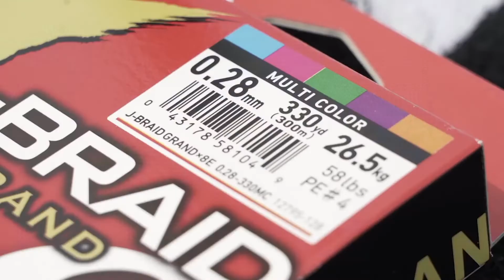J-Braid, el trenzado de Daiwa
✅ La gama de trenzado J-Braid es extensa y cuenta con muchos pescadores que lo aprecian y utilizan en sus pescas, tanto al Spinning como al Baitcasting. Un ejemplo es este video que nos llega de UK, con Scott Gibson pescando desde barco con su favorito, el J-Braid Grand x8.
ℹ 3 familias de grandes prestaciones y calidad. Distintos precios, para todos los bolsillos. Con 4 o 8 hebras, hasta 6 diferentes colores, en diferentes diámetros y resistencias, y por último en bobinas de 135, 150, 300, 500, 1350 o 1500 m. según modelo:
👉 El J-Braid x4 está pensado para las pescas fuertes, muy indicado para los pescadores que se inician en el Casting por su durabilidad y buen precio.
👉 El J-Braid x8 es una línea blanda, flexible, muy deslizante, perfecta para el Spinning y el Jigging, con muy buen deslizamiento.
👉 El J-Braid x8 Grand, además de las virtudes ya descritas, cuenta con con una mejor resistencia a la abrasión con sus fibras Izanas y un mayor apriete del entrelazado, lo que le da también mejor aerodinámica para lanzar más lejos. En pescas como el Carpfishing, su superficie más homogénea evita que partículas que lleva el agua se peguen a la línea, un fenómeno que acaba desplazándola al ofrecer más resistencia a la corriente.